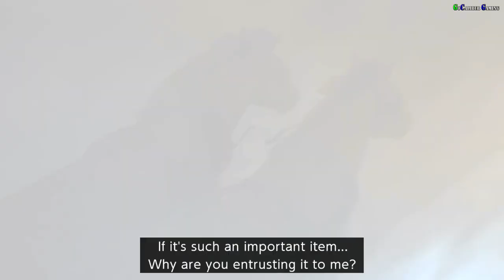Seven Knights: Time Wanderer Walkthrough - Part 1 - Volcanic Region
Seven Knights -Time Wanderer
Netmarble Corporation

The hugely popular mobile RPG with 60 million downloads worldwide, "Seven Knights" is coming to Nintendo Switch™!

Seven Knights, a game beloved around the world thanks to its gripping story and unique characters
is reborn as a traditional RPG for home console
based on the original's universe and gaming system.

□Game Characteristics
Traditional RPG with a Gripping Story
Vanessa, the descendant of a long line of mages, accidentally ends up wandering an unknown dimension.

There she meets Sandy, the guide of time who was in deep sleep for ages.

A traditional RPG that takes the pair to various different dimensions to meet new allies and help them along the way to find their way home.

Collection of Unique Characters
A total of 15 playable characters including the protagonist Vanessa.

Strategic Turn-based Combat
A strategic turn-based combat system in real-time with opposing elements.
The core of battle revolves around making a well-balanced party of 5 with different elements and using skills that fit the situation.

Plenty of Sub Content
Egonyx is a story-telling mechanic that gives players a glimpse into the hidden stories if your allies.

You can meet each dimension's allies again and even get access to character enhancement items.

Lunanyx is a dungeon system for those who wish to take on a challenge.

Test yourself and craft the best equipment with the rewards!

Seven Knights: Time Wanderer Walkthrough - Part 1
Volcanic Region

Thanks